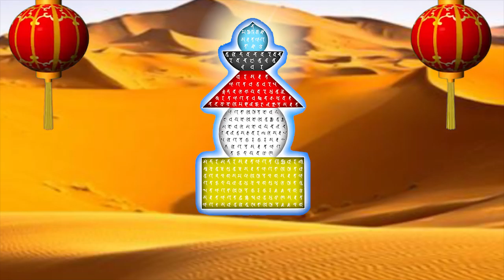Background Video Full HD phật giáo bảo kiếp ấn đà la ni, bí mật toàn thân xá lợi, BAO KIEP AN DA LA